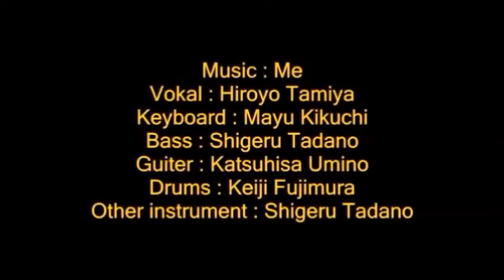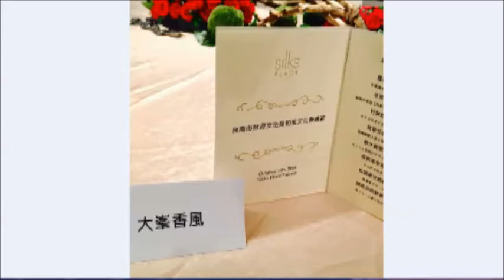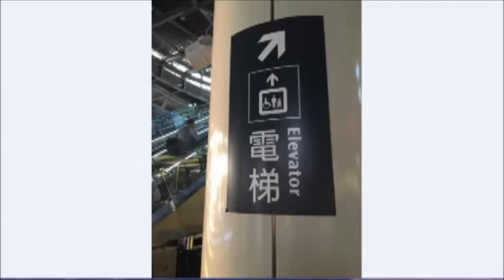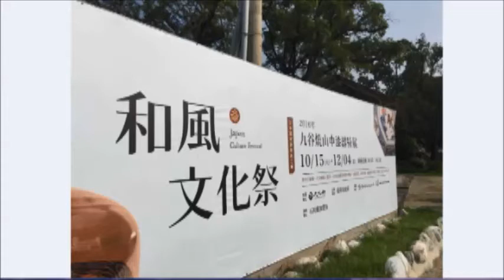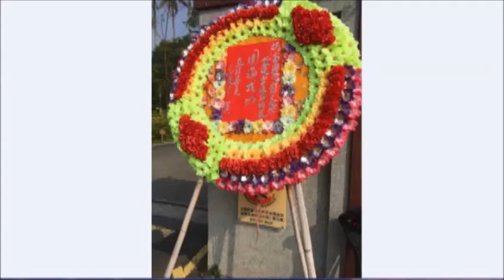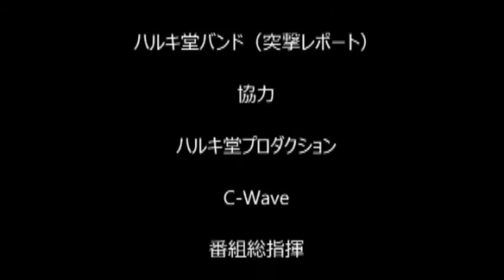賀川良と大峯香風の今を生きる 2016年10月27日放送分